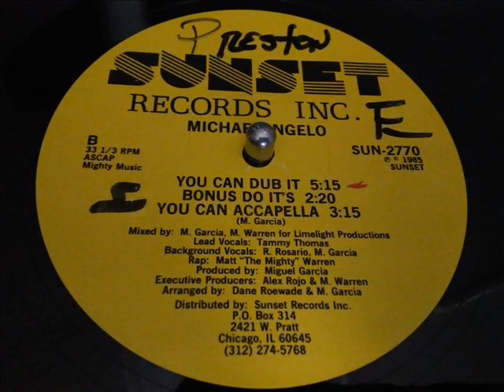MICHAELANGELO- YOU CAN DUB IT